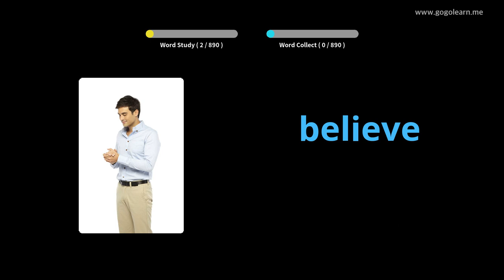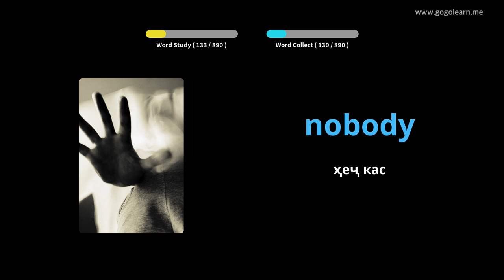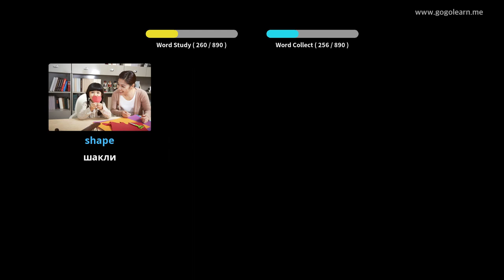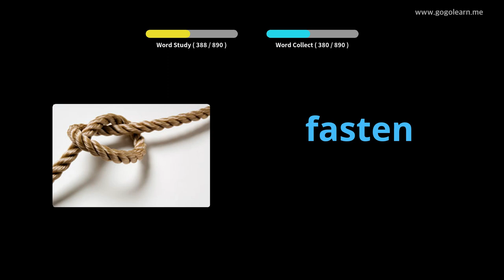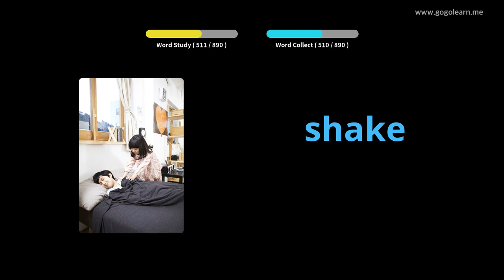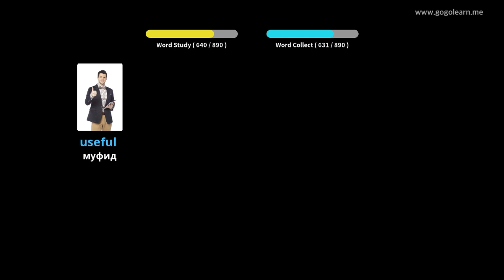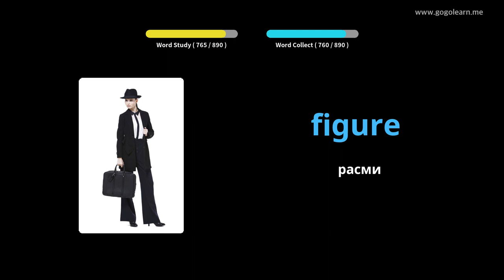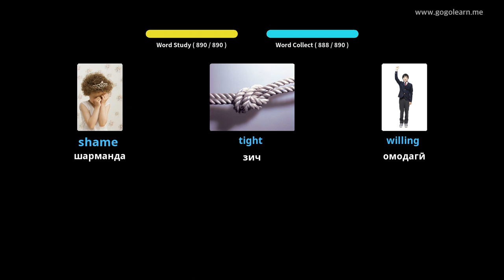Гӯш кардани луғати забони англисӣ ҳангоми хоб |Golearn